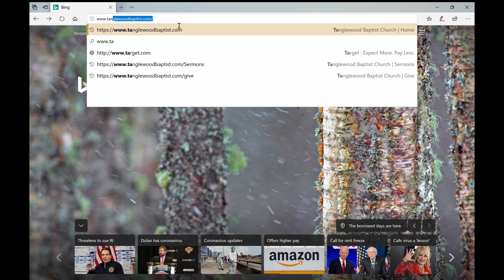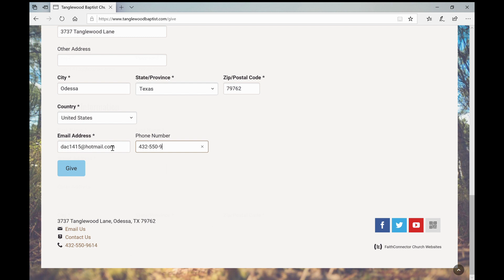How To Give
The following video explains how to give online at Tanglewood Baptist Church.